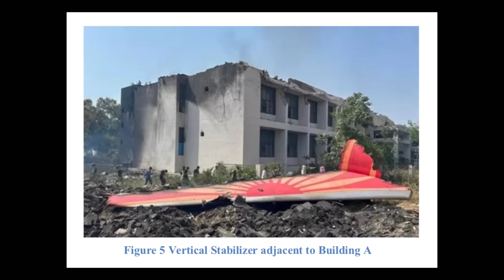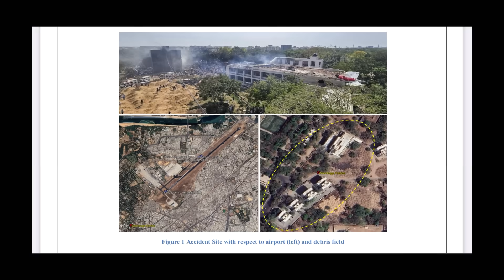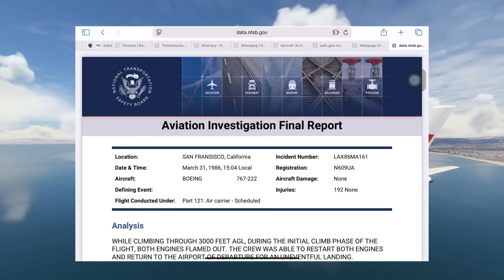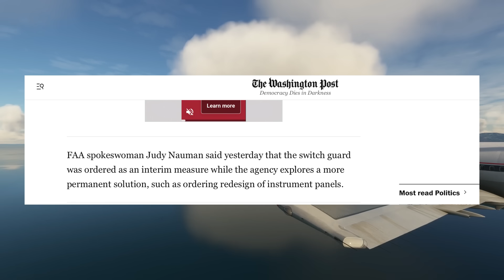Air India 171 Was An Accident Waiting To Happen | Historical Parallels & Preliminary Report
So you might have been wondering where my coverage of air india 171’s final report has been for the past week. Well Ive been a tad bit sick. But ever since the final report came out ive had this nagging feeling of dejavu. I felt like I had read this report before. This has happened before, So ive been spending the last couple of days diving though my personal cache of air crash investigation reports to see if my cold addled brain was hallucinating or to see if i was actually on to something here and then I found it, well scraps of bits of information from around the web that told quite a disturbing story.I wasnt hallucinating after all.  So what this video is and what it isnt. The first part of this video will be a reconstruction of air india 171 and a factual retelling of the story of air india 171 based on the preliminary report, the second half of this video will be the story of of two 757s one united and one delta which are eerily similar to air india flight 171, which i think puts air india 171 in some historical context. Worst case scenario we learn something about two obscure incidents that most people have forgotten and thats what this channel is all about. now heres what this video will NOT be. I am not claiming to have cracked the code with air india 171 or anything like that no one outside of the authorities knows what happened and well have to wait till the final report comes out to actually see what happened. With that, let's get started.
On the 12th of june 2025 an air india 787-8 was on the ground at ahmedabad getting ready for the flight to londons gatwick airport. The plane which had to make the intercontinental trek with 230 passengers was loaded with 54 tones of fuel. Pushing the jet close to its max takeoff weight. Soon they pushed back and started to taxi to the active runway. ATC asked if theyd need the whole runway for the departure and the pilots said that they would, I mean the jet is heavy. Once at the end of the runway they made their final checks and everything looked good. So they pushed both genx engines to takeoff power and the jet started to gallop down the runway at 8:08 and 33 seconds UTC they hit their V1 speed. Just as planned and then 2 seconds later it was time to rotate. As the plane lifted off the computers confirmed that the plane was in the air and the air ground sensors transferred to air mode. As the jet climbed out at a speed of 180 knots engines 1 and two began rolling back. This was because the engines were being starved of fuel as the fuel cutoff switches had been transitioned from the run to cutoff state. In the cockpit one of the pilots, we dont know who was heard asking quote why did you cutoff? The other pilot responded with “he did not do so”. As the plane was bleeding airspeed the rat or the ram air turbine deployed to keep give the pilots basic electrical an hydraulic power to control the plane. In the cockpit 10 seconds after the fuel cuttoff switches had been flipped one of the pilots flipped the switch back to run. Now as per the code of the 787 when someone moves the switches from cutoff to run in flight FADEC or the full authority dual engine control computers, which are the brains of the engine itself has one mission. Initiate a relight and manage thrust recovery on said engine. The EGT values or the exhaust gas temperature values for both engines started to rise indicating that they were on the verge of being relit. The core of engine one, which up to this point had been slowing down, stopped slowing down and gradually started to spool back up as the FADEC slowly increased fuel flow to the engine to sustain the ignition. Engine number two while it had relit it was unable to arrest the slowing down of its core, the fadec on engine number 2 kept pulsing fuel into the core in a deparate attempt to increase thrust from engine two. But flight 171 had run out of time, it was barely off the ground when the engines died and so they had little to no buffer to initiate and carry out a successful relight. Inshort They needed altitude and thats the one thing that they didnt have. Flight 171 slammed